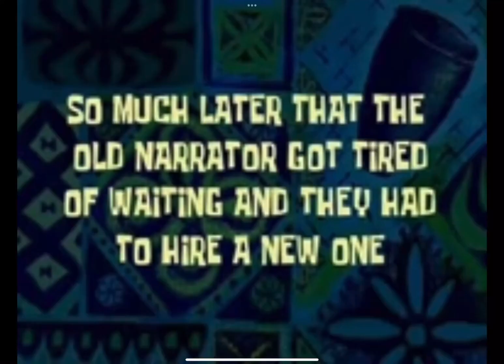I am attempting to trade six golden warrior on muscle legends💪🏻/Roblox